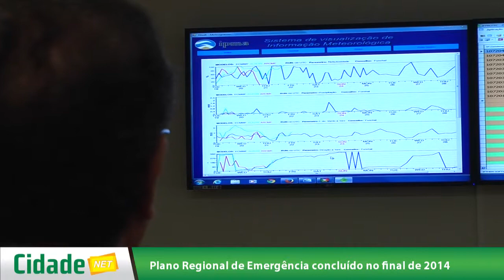Plano Regional de Emergência concluído no final de 2014